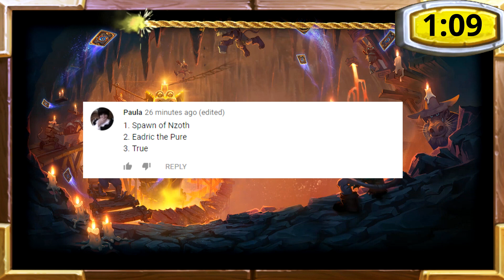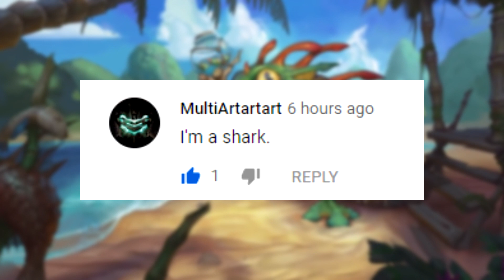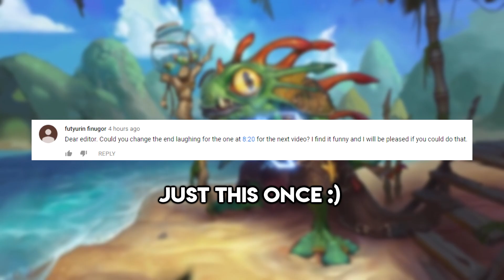HOW TO Completely Lock Out Your Opponent!! | Hearthstone Daily Moments Ep.1209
HOW TO Completely Lock Out Your Opponent!!